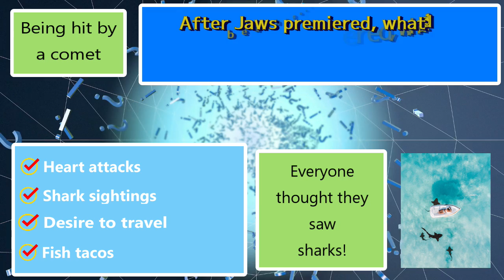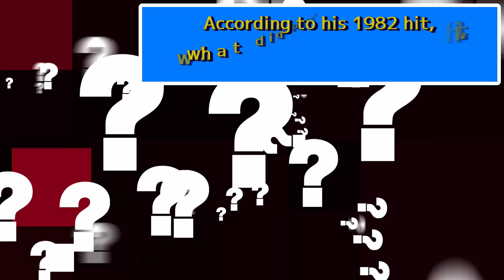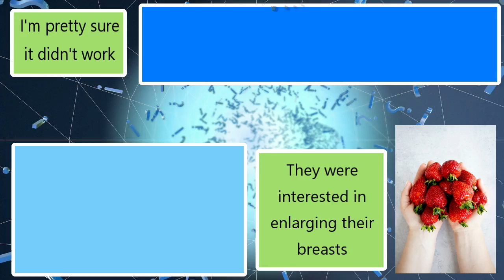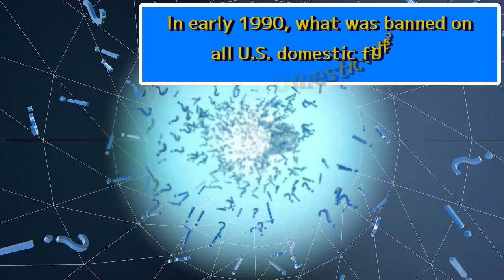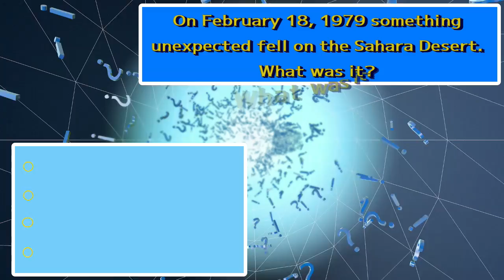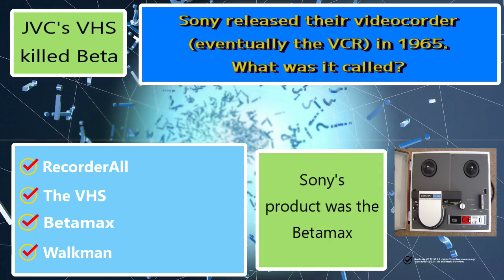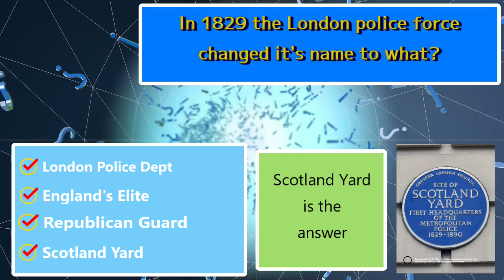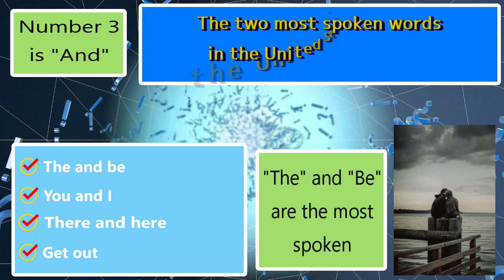General Knowledge Trivia Game #3 / 20 Questions / Quiz Test Challenge